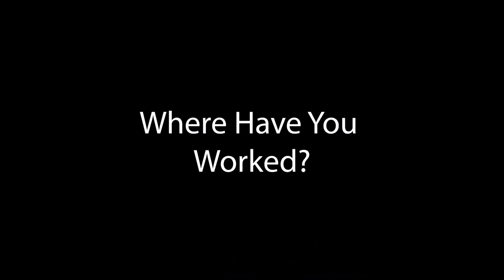Meet Michael!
Michael is one of 125 residents of Promise in Brevard, an affordable housing community for individuals with special needs in West Melbourne, Florida. In addition to providing housing, residents like Michael have access to many on-site amenities, as well as a Vocational Training & Employment Program, vast Resident Community Program offering more than 60 activities/life skills classes per week, and much more.